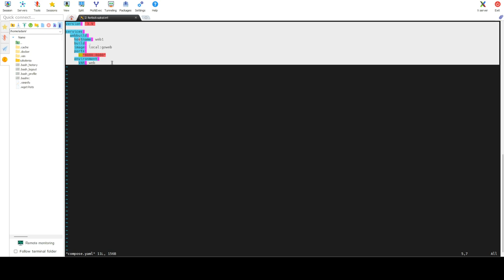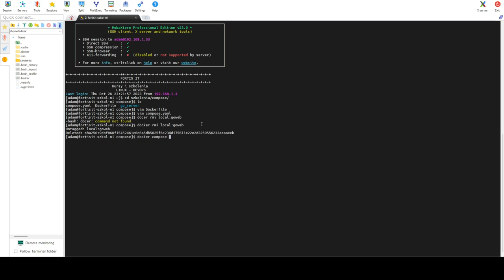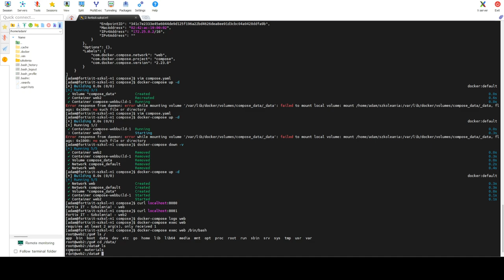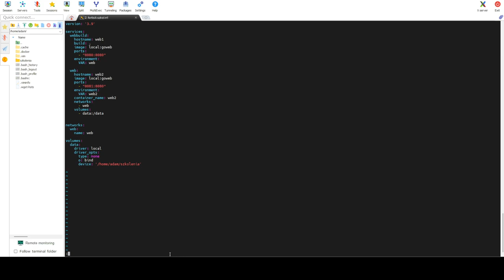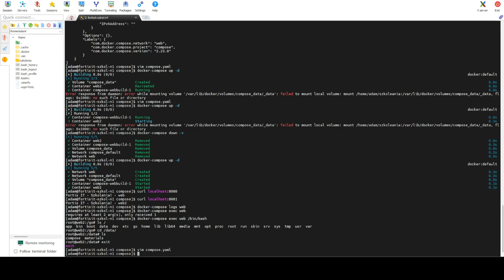E5 - Docker zakończenie, docker-compose, build, volumes, networks, up, exec, down